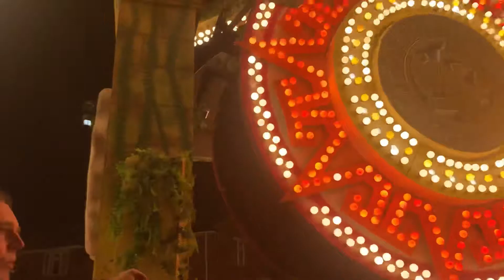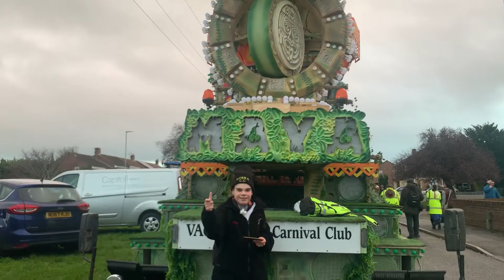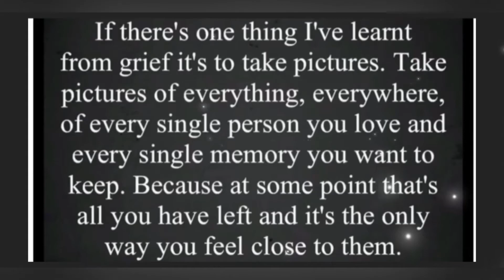Bridgwater illuminated carnival 5th November 2022 Vagabonds c.c Jungle Maya filmed at Parkway 🎥🎭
BRIDGWATER CARNIVAL 2022
Anyone who knows Matty will be aware that he is carnivals number 1 fan. Which is a huge understatement. Since our first trip to Bridgwater in 2018 Matty has lived each day with his carnival at heart. Over the years he has been taken to the heart of Bridgwater and Somerset carnival clubs. He has visited numerous sheds and come home with memorabilia that is so huge it doesn’t even fit in the house. After a 3 year wait Matty got to watch his carnival friends do what they do best. Put on a spectacular show. From drawings to completed carts with costumes the time, dedication, skill needed magic put into each and every cart just warms the soul.
This year was extra special for Matty as he got to walk Parkway and cheer his friends on, he waved, danced and photographed everything. Be aware that where we filmed this year was before the carnival had even reached the start point so performances had not started. They save their energy for the long route through Bridgwater.
We would like to thank everyone for taking Matty to heart, Griffens carnival club along with Marion & Mike especially. To Jeff for putting up with numerous text messages a day to find out what’s happening on the carnival radio show. For Cobra who gave Matty a lovely hat which he kept in the entire time.
To Andy from Mendip who is the busiest man we know, To Paul from Pentathlon who has a new baby.
To meeting old friends and new, brilliant.
The carts were incredible, we still don’t know how you pull off such amazing magical shows year after year.
We will be up sometime in the new year for Matty to rob your sheds of anything that’s not nailed down.
I think I’m safe in saying that Matty warmed everyone’s hearts with his love and enthusiasm.

Be kind, Matty and our footage is amateur and made for our memories and like minded souls.